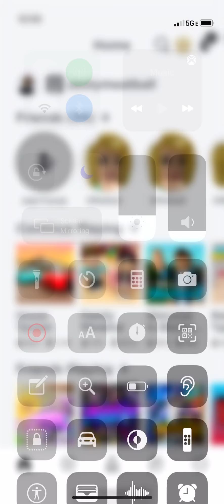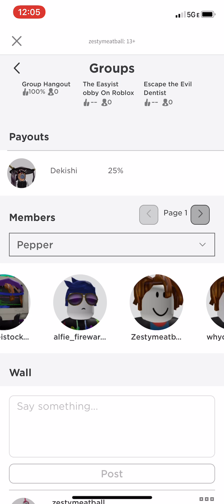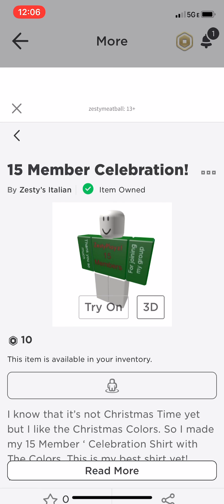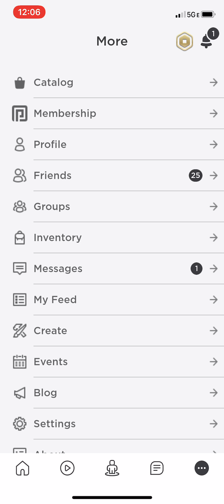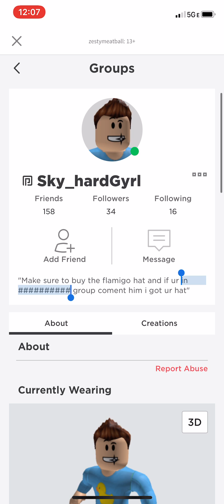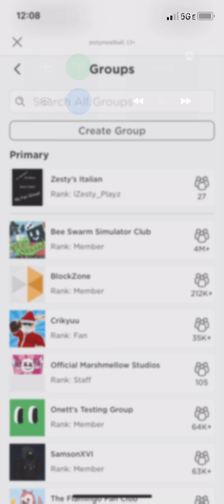Join Me on Roblox